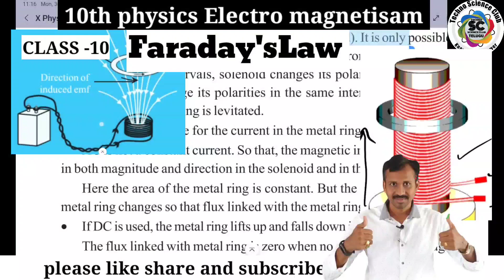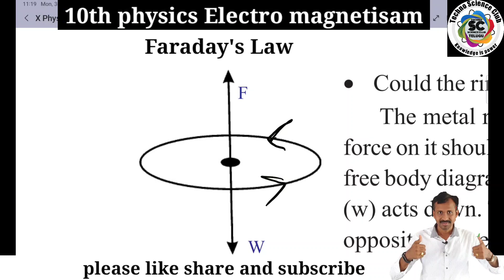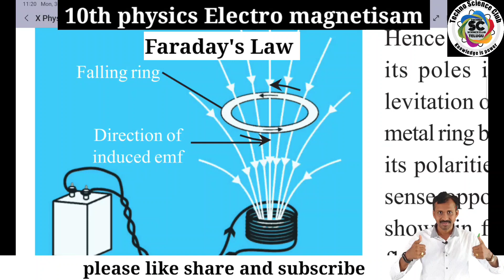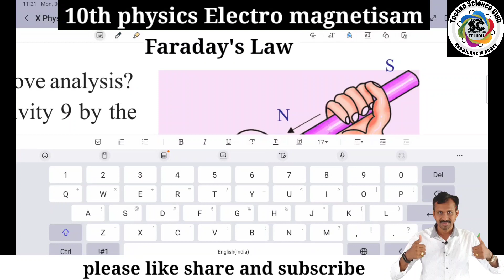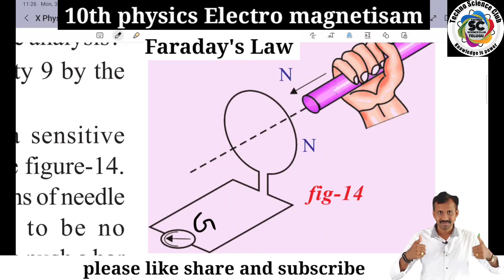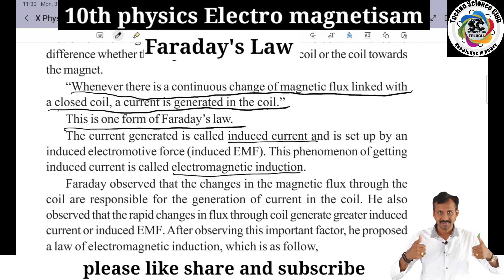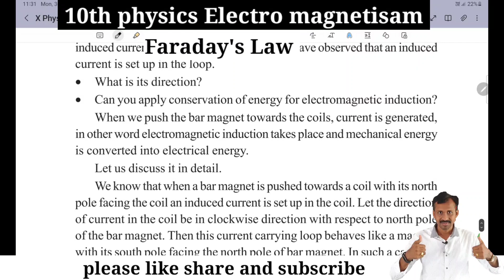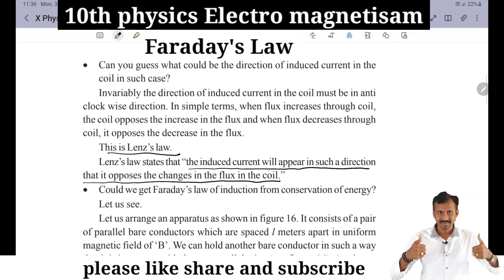10th physics Electro magnetisam | Faraday'sLaw & magnetic induction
Electro magnetisam,
 Faraday'sLaw,
 magnetic induction

The video is an educational presentation on the topic of electromagnetic induction and Faraday's law. It explains how electromagnetic induction occurs, the role of magnetic fields and conductors, and the principles behind Faraday's law. The video uses clear illustrations and examples to help viewers understand the concepts of induction and how they relate to practical applications in everyday life. Overall, the video aims to provide a comprehensive introduction to electromagnetic induction and its significance in the field of science and technology.

Magnetic Induction Basics

Electromagnetism is the branch of physics that deals with the study of electric and magnetic phenomena. It describes how electric charges and currents interact with each other and with magnetic fields.
Faraday's Law is one of the fundamental laws of electromagnetism, discovered by Michael Faraday in 1831. It states that when there is a change in the magnetic field through a loop of wire, an electromotive force (EMF) is induced in the wire. This induced EMF can cause an electric current to flow in the wire if there is a complete circuit.
Magnetic induction is the process by which a changing magnetic field induces an electric current in a conductor. This phenomenon is governed by Faraday's Law and is the basis for many important technological applications, such as electric generators and transformers.
In a video describing magnetic induction, one could start by introducing the concept of a magnetic field and its relationship to electric charges and currents. Then, Faraday's Law could be explained in detail, including how a changing magnetic field induces an EMF and how this can lead to the generation of an electric current. The video could also cover some real-world examples of magnetic induction, such as how it is used in power generation and distribution, and how it can be used for wireless charging in smartphones and other devices. Finally, the video could conclude by highlighting the importance of magnetic induction in modern technology and the ongoing research in this field.